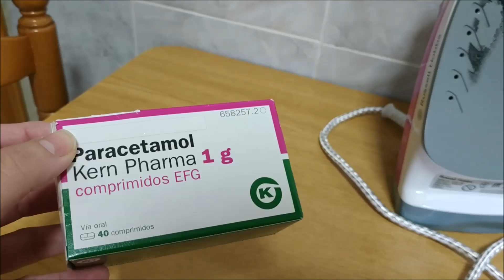Cómo limpiar la suela de una plancha con paracetamol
Seguro que alguna vez os ha pasado que sin querer se os ha pegado algo en la suela de la plancha o simplemente que después de mucho uso la suela se está poniendo fea. pues con este truco no os va a dar pereza ninguna limpiarla y dejarla como nueva. Con un paracetamol de 1 g y la plancha enchufada bien caliente pero sin el vapor en cuestión de 5 minutos la vamos a dejar como nueva.